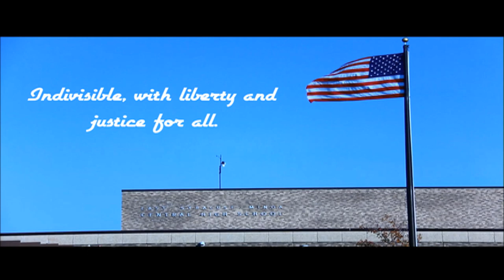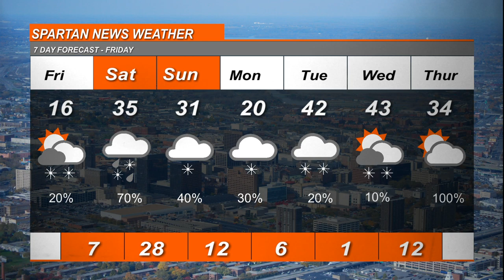Morning Show January 18, 2020